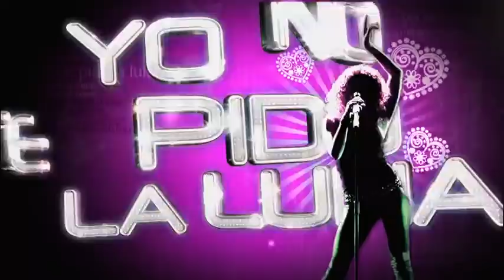El matrimonio de Fernando y Soledad está en crisis - Capítulo 5 - Yo no te pido la luna - CTV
Soledad cree que su esposo tiene una amante y decidió enfrentarlo de una vez por todas, él niega todo, pero sus planes con Tatiana siguen en pie.
Sinopsis Yo no te pido la luna:
El camino de una humilde cantante se cruza con el de un importante empresario que apostará todo por su talento, sin contar que el amor tomará un papel protagónico en su historia.

Elenco de Yo no te pido la luna:
Anasol Escobar
Ricardo Vélez
Ángela Vergara
Juan Pablo Shuk
Ana María Trujillo
Kepa Amuchastegui